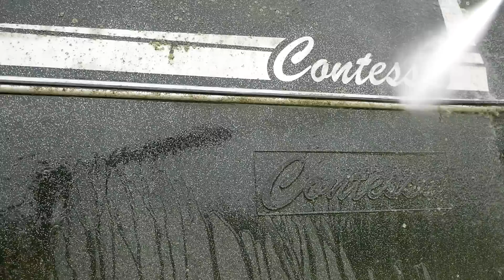AMAZING HORSE TRAILER TRANSFORMATION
I hope you are all doing well. I enjoyed cleaning up my float and giving it to people I care about. Let me know what you thought! Have a good day!